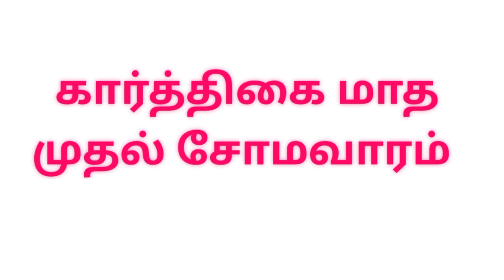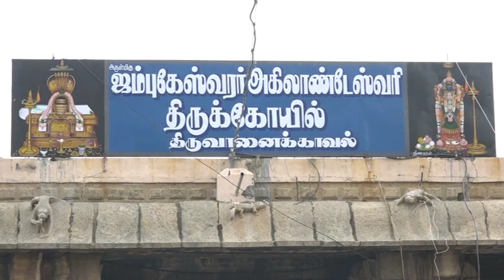thiruvanaikaval temple|karthigai somavaram |சோமவாரம்| திருவானைக்காவல் |namma Trichy |Sivan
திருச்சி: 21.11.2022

பஞ்ச பூதஸ்தலங்களில் நீர் ஸ்தலமான திருவாணைக்காவல் ஜம்புகேசுவரர் ஆலயத்தில் 1008- சங்காபிஷேக பூஜை -  பெண்கள் உள்ளிட்ட பெருந்துள்ளான பக்தர்கள் பங்கேற்று தரிசனம்.

கார்த்திகை மாதம் வரும் திங்கள்கிழமைகள்  சோமவார விரதம் கடைபிடிக்கப்படுகிறது. இந்த விரதம் சிவனுக்கு மிகவும் உகந்த விரதம். சிவனின் தலையில் இருக்கும் சந்திரன் சோமவார விரதத்தை கடைபிடித்தார், அதனால் சந்திரன் சிவனுக்கு மிகவும் பிடித்தவனாகி சிவனின் தலையில் இடம்பெற்றார்.

ஆண்டுதோறும் கார்த்திகை மாதம் சோமவாரம் வரும்  திங்கட்கிழமைகளில் சந்திரனின் அம்சமாக போற்றப்படும் சங்குகளில் புனிததீர்த்தம் நிரப்பி, அதைக்கொண்டு சிவபெருமானுக்கு அபிஷேகம் செய்தால் சிவபெருமான் மனம்குளிர்ந்து சந்திரனுக்கு வரம் அளித்ததைப்போல, பக்தர்களுக்கு என்றும் வளமான வாழ்க்கையை அளிப்பார் என்பது ஐதீகம்.

பஞ்சபூத ஸ்த்லங்களில் நீர்ஸ்தலமாக விளங்கும் திருச்சி திருவாணைக்காவல் அருள்மிகு ஜம்புகேசுவரர் ஆலயம் மிகவும் பிரசித்திபெற்றதாகும்,

 இவ்வாலயத்தில் கார்த்திகை மாதம் திங்கட்கிழமையாதலால், முதலாவது சோமவாரமான இன்று மாலை உலக நன்மைக்காகவும், மக்கள் யாவரும் நோயற்ற வாழ்க்கை வாழவும், எல்லையற்ற இன்பங்களைப்பெற்று சுபிட்சமாக வாழவேண்டி 1008 சங்காபிஷேகம் பூஜை நடைபெற்றது.

அதனைத்தொடர்ந்து எம்பெருமாளுக்கு புனிதநீர்கொண்டு அபிஷேகம் நடைபெற்றது.

இந்த நிகழ்வில் பெண்கள் உள்ளிட்ட பெருந் திரளான பக்தர்கள் கொண்டு கலந்து கொண்டு ஓம் நமச்சிவாய என்ற பக்தி கோசத்துடன் பக்தர்கள் வழிபட்டுச் சென்றனர்.